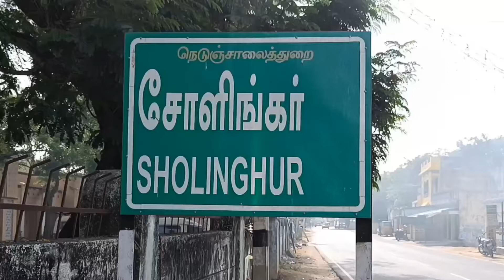RANIPETTAI DISTRICT SHOLINGUR BRAMORCHAVAM NEWS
சோளிங்கர் யோக லட்சுமி நரசிம்ம ஸ்வாமி திருக்கோவில் சித்திரை பிரம்மோற்சவத்தில் பக்தோசிப்பெருமாள் கருட வாகனத்தில்  எழுந்தருளி பக்தர்களுக்கு அருள்பாலித்தார் இதில் திரளான பொதுமக்கள் கலந்து கொண்டு சாமியை வழிபட்டனர்.

    ராணிப்பேட்டைமாவட்டம்,108 திவ்ய தேசங்களில் ஒன்றான சோளிங்கர் அருள்மிகு யோக லட்சுமி நரசிம்மர்  கோவில் சித்திரை பிரம்மோற்சவத்தில்   தங்க கருட வாகனம் உற்சவம் நடைபெற்றது.இதை முன்னிட்டு  பக்தோசித பெருமாள் சுவாமிக்கு சிறப்பு பூஜை அபிஷேகம் செய்து அலங்காரம் செய்யப்பட்டு மகா தீபாராதனை நடைபெற்றது.கோவில் பிரகாரத்தில் வலம் வந்து பல வண்ண மலர்கள் கொண்ட அலங்காரம் செய்யப்பட்ட தங்க கருட வாகனத்தில் எழுந்தருளி பக்தர்களுக்கு காட்சி தந்து அருள் பாலித்தார். இதில்  சோளிங்கர் மற்றும் சுற்றுப்பகுதியில் உள்ள 20 கற்கும் மேற்பட்ட கிராம மக்கள் கலந்து கொண்டு சாமி தரிசனம் செய்தனர்.